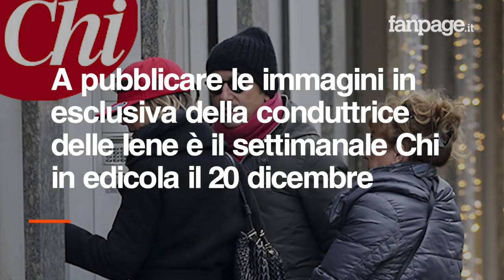Nadia Toffa, ecco le prime foto dopo il malore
Il settimanale "Chi" diffonde le prime foto Nadia Toffa dopo il malore. Sono immagini che fanno tirare un sospiro di sollievo a tutti i fan della conduttrice delle Iene. Nelle immagini la Toffa va dal parrucchiere accompagnata dalla mamma e da un autore della trasmissione di Italia 1. Dopo una veloce messa in piega, la Toffa è tornata a casa senza più il cappellino da baseball con cui era arrivata al negozio. Nelle ultime settimana migliaia di persone hanno cercato su Google informazioni sulla Toffa.